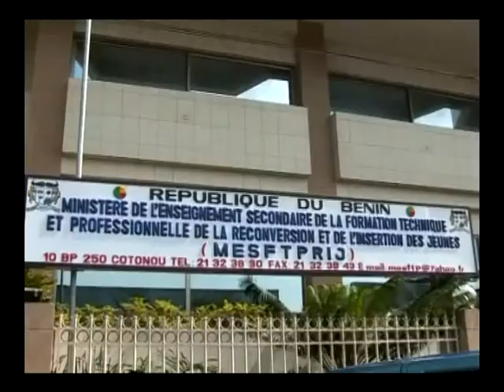FADéCom Bénin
Spot 120 jours